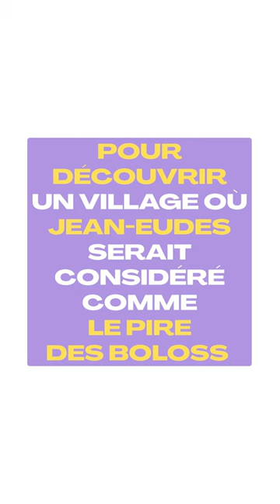Jean-Eudes, expert en greenwashing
Et vous, vous en pensez quoi de ce Jean-Eudes ?

La culture hors-sol a le vent en poupe : toitures végétalisées, champignons dans des parkings, mini potagers dans des cours de récré... Les cultures hors-sol répondent à de nombreux enjeux comme la sensibilisation de tout plein de publics, la valorisation d'espaces abandonnés, la culture sur des terres impropres à la consommation... N'empêche qu’aujourd’hui, on ne compte plus les entreprises ou les collectivités et leurs Jean-Eudes aux manettes qui, sous couvert de remettre du "vert dans la ville" ne font qu'œuvre de greenwashing !

Pour voir Jean-Eudes dans son contexte, c'est dans notre dernier reportage : lien dans la bio